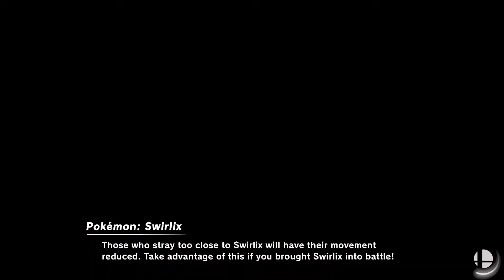Super Smash Bros. Ultimate - Green Greens & Windy Hill Zone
10 Stock CPU Battle
Stages: Green Greens and Windy Hill Zone
Fighters: Sephiroth vs Sora vs Shulk vs Robin Vs Cloud  vs ice climbers vs mr game & watch vs hero

Requested by BETO_PRO10